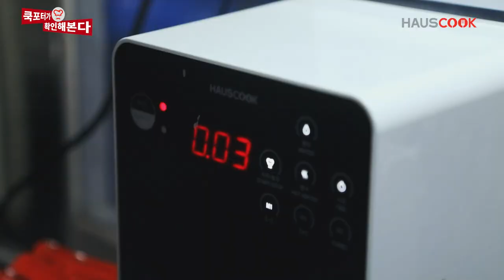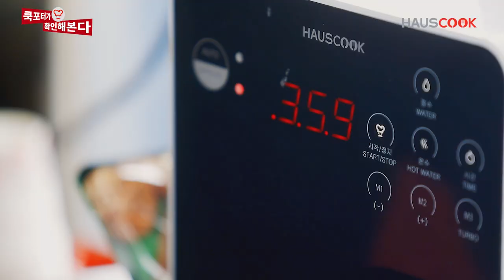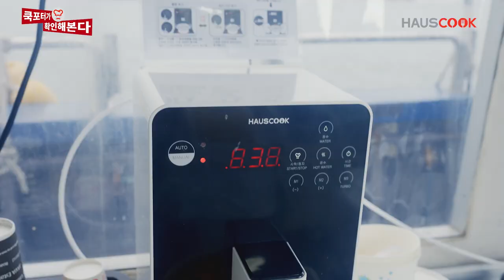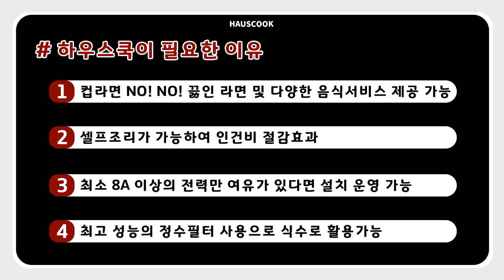영흥도낚시 집에서 먹는 음식보다 더 맛있다.(@hauscook) It tastes better than the food you eat at home.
하우스쿡 추석이벤트 안내_
 “옥의 티를 찾아라”

응모방법:  1. '영흥도낚시편" 영상 댓글에  "옥의티" 정답을 적어주시고
                   2. 응모자 SNS채널(인스타그램, 페이스북, 유튜브, 트위터,블로그 등)에 해당영상 링크
                   3. 링크정보를 정답 댓글에 추가.
                   4. 하고 싶은 말 등록

응모기간: 23년 9월 28일(목)~ 23년 10월9일(월. 자정12시까지)
추첨발표: 23년 10월 13일(금)  오후 5시  (공식유튜브채널, 인스타그램, 페이스북에 게제합니다.)

정답힌트:  나레이션에 주목해 주세요..^^

This is a promotional video for the Hauscook brand.
Cooking in the kitchen quickly and easily Hauscook
하우스쿡 브랜드의 공식 채널입니다.
누구나 쉽고 빠르게 하우스쿡으로 요리한다.

Hauscook entered Yeongheungdo Myeongseong Fishing Boat to add convenience to leisure life beyond cooking.
하우스쿡이 요리를 넘어 레져생활의 편리함을 더하기 위하여 명성호에 진출했습니다.

It was a groundbreaking attempt that provided convenience and enjoyment to anglers and helped increase sales for ship owners.
조사님들에게 편리함과 즐거움을 제공하여 선주의 매출증대에도 도움이 되는 획기적인 시도였습니다.

Video description:
A hauscook cooker was installed on Myeongseong Fishing Boat located on Yeongheung Island, Yeongheung-myeon, Ongjin-gun, Incheon Metropolitan City. The use of the hauscook cooker was shown in the promotional video for Myeongseong Fishing Boat.
영상설명:
인천광역시 옹진군 영흥면  영흥도에 위치한 명성호에 하우스쿡 정수조리기가 설치되었습니다. 명성호의  홍보영상에 하우스쿡 정수조리기의 활용도가 표현되었습니다.